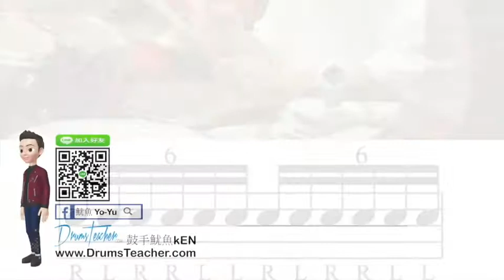【爵士鼓手魷魚kEN®】🥁🎼DrumsTeacher.com™🎶表演.課程 (2020-05🎵爵士鼓學員；幼兒班.學生班.成人班 音樂打擊樂器團體課程) Drum SparxStix